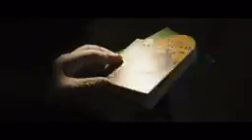The Batman official teaser trailer